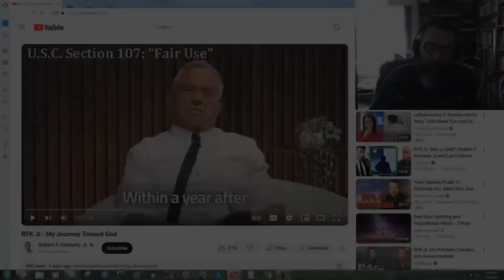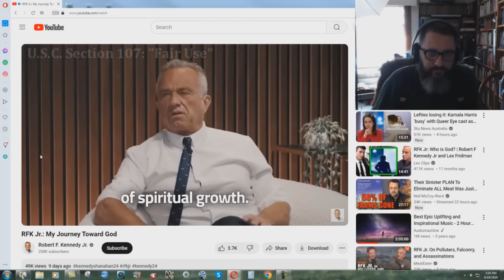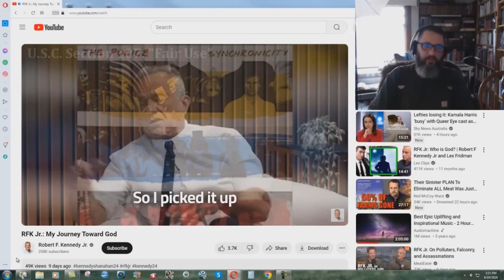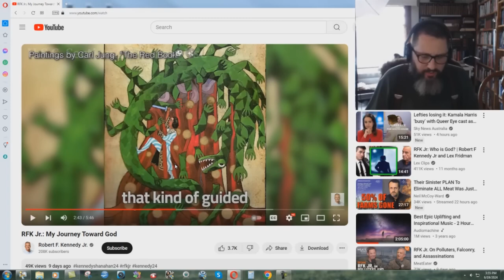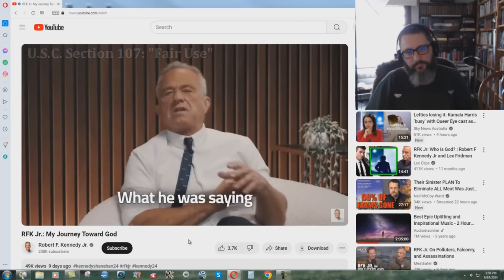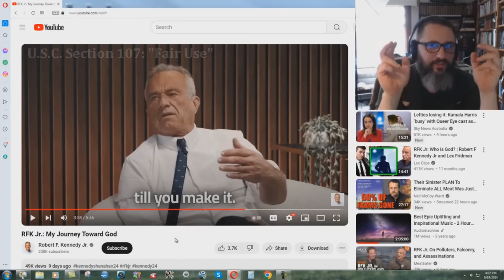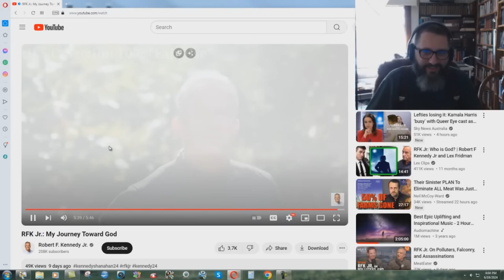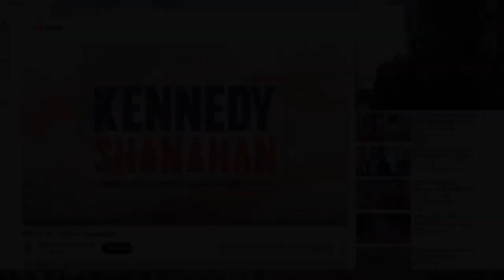RFK Jr Shows How To FAKE Belief In God - Bryan Denlinger